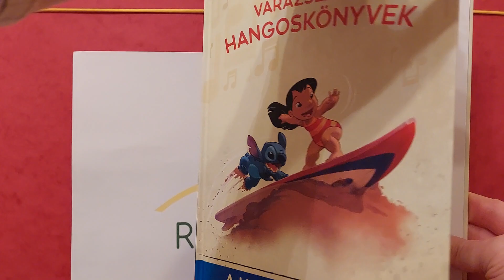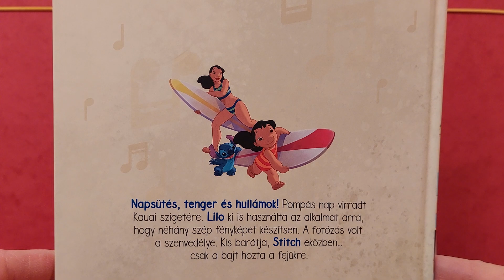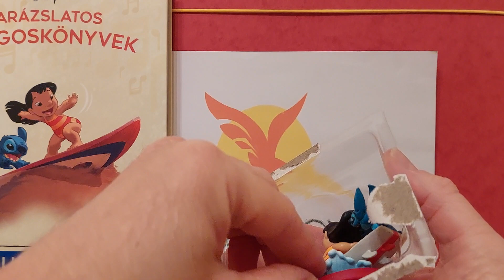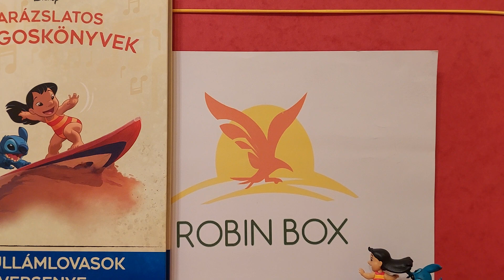Disney Varázslatos Hangoskönyvek Bemutatása - A Hullámlovasok Versenye (121. Rész)